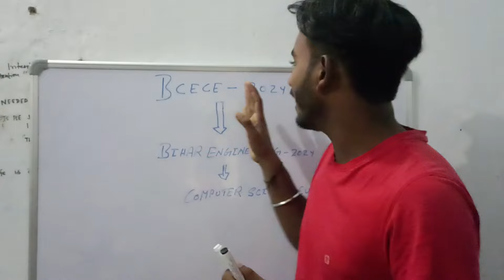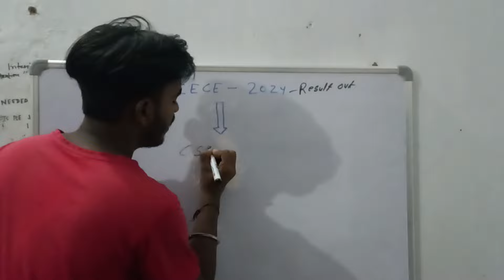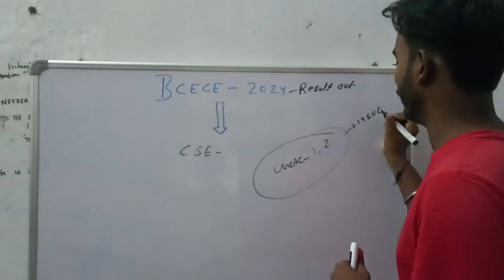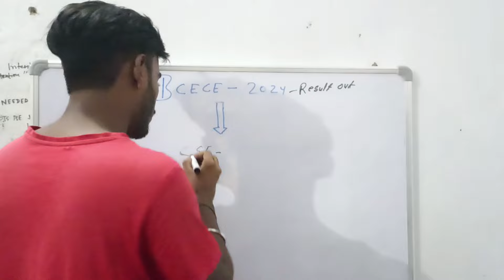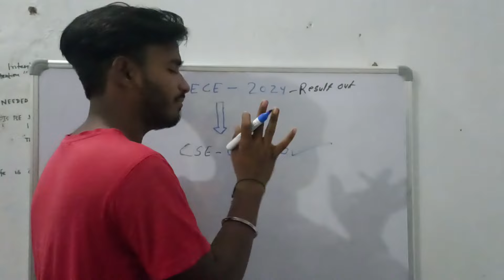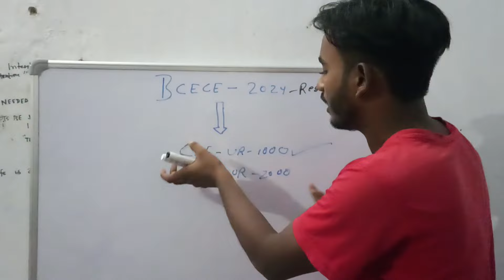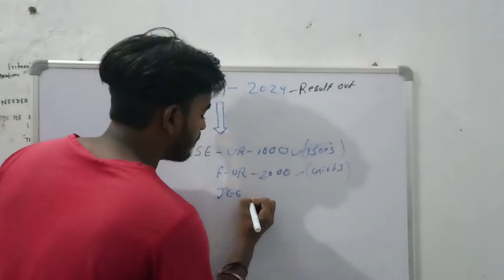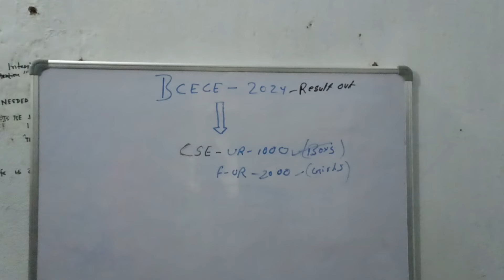BIHAR BCECE 2024 RESULT OUT || अगर इतना RANK है तो COMPUTER SCIENCE जरूर मिलेगा || CSE CUT OFF 2024